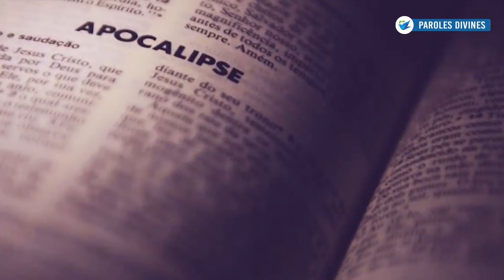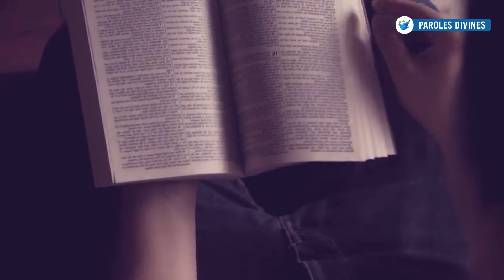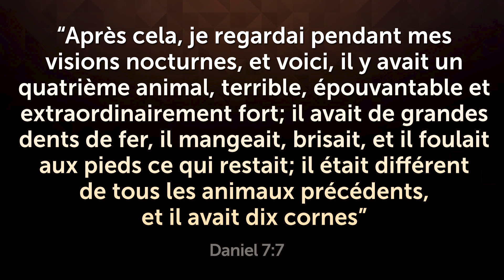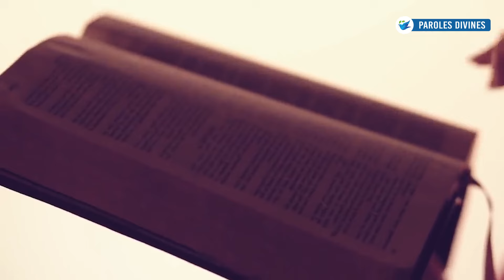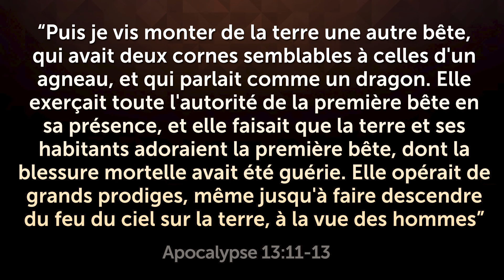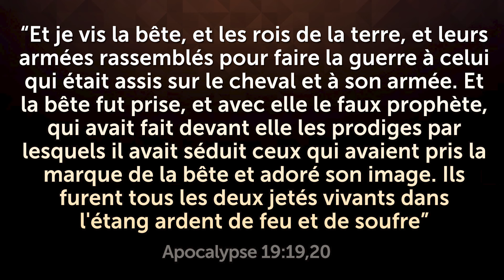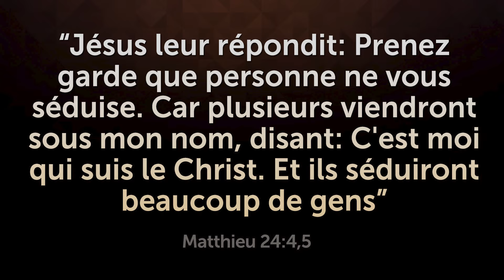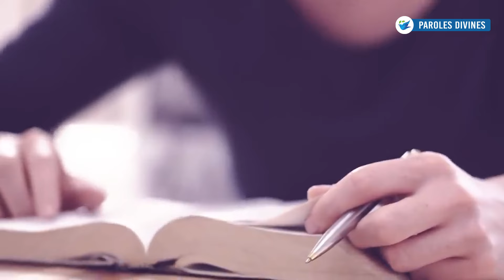QUELQUE CHOSE DE GRAND va SE PRODUIRE, mais PEU de gens s'en RENDENT COMPTE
Les prophéties de la Bible montrent que deux pouvoirs apparaîtront dans les derniers jours, l'un politique et l'autre religieux. Découvrez qui sont ces pouvoirs pour ne pas être trompé!